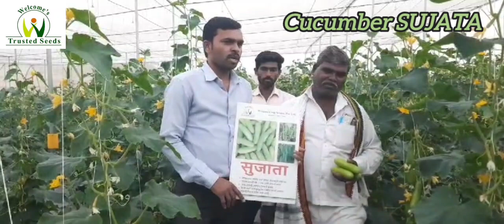Polihouse Shadenet Cucumber Sujata Sambhajinagar Maharashtra February 2024